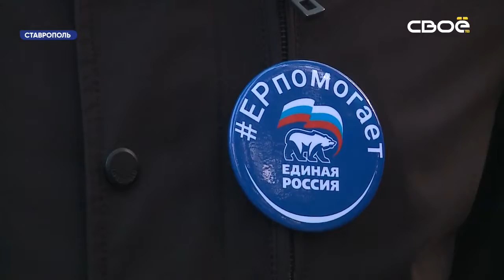Ставропольские врачи смогут быстрее добраться до пациентов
Для этого им арендовали специальный служебный транспорт.

Ставропольские врачи продолжают помогать районным больницам.
А медиков поддерживают волонтёры и городские депутаты. Чтобы было проще добираться до муниципалитетов, врачам приобрели микроавтобус.

Ставропольские медики уже больше месяца помогают районным больницам в Донском и Кочубеевском. Главная задача - разгрузить местных специалистов. Каждый работает по своему профилю: кто-то с коронавирусными больными, а кто-то занимается пациентами с хроническими заболеваниями.
Раньше врачам приходилось тратить минимум 2 часа и собственные средства, чтобы добраться до районной больницы. Теперь медикам предоставили транспорт. Депутаты регионального отделения партии "Единая Россия" арендовали микроавтобус, который будет ежедневно отвозить специалистов в муниципалитеты и затем домой.
"Мы понимаем: сезонные болезни никто не отменял, хронические болезни никто не отменял, плюс еще всем известный коронавирус. Нагрузка кратно возрастает как на лечебные учреждения, так и на врача. И чтобы снизить нагрузку, в том числе и в психологическом плане, мы должны оказать значительную помощь, в том числе и техническую, врачебному корпусу", - рассказал депутат Думы Ставропольског окрая, член партии "Единая Россия" Дмитрий Судавцов.
Поддержку врачам оказывают в рамках волонтёрской акции "Доброе сердце". Добровольческий центр уже несколько месяцев помогает всем нуждающимся. Волонтёры развозят продуктовые наборы и лекарства. Сейчас добровольцы сделали акцент на помощи медицинским работникам.
"Я думаю, это только начало. Продолжает работу волонтёрский центр, мы обговорим, как мы организовать всё должны: по звонку, быстро доставить врача до больного. А врач уже будет принимать решение - что делать, как делать", - поделился планами депутат Государственной Думы РФ Алексей Лавриненко.
Также депутаты предоставляют легковые автомобили ставропольским поликлиникам.